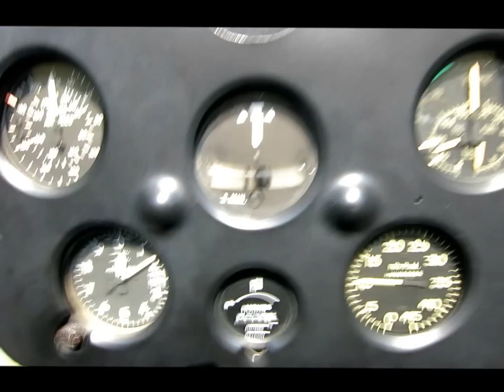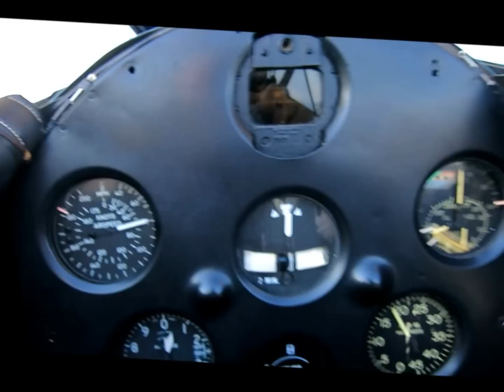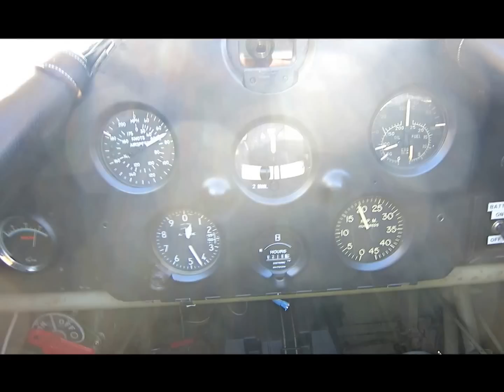vol boeing stearman - lens benifontaine